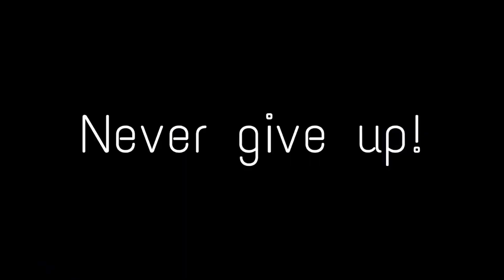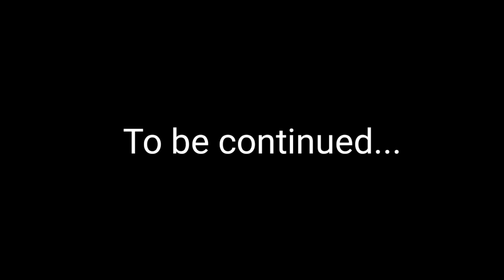Vulcanfishing & Giuseppe Fanten Part II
Second part of the fishing trip experience with Giuseppe Fanten, Savage Gear pro staff.